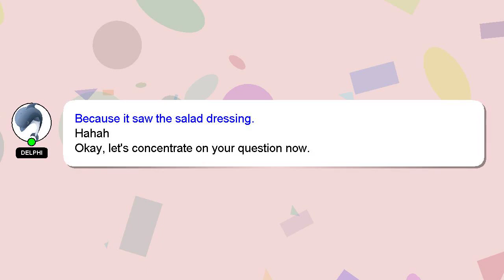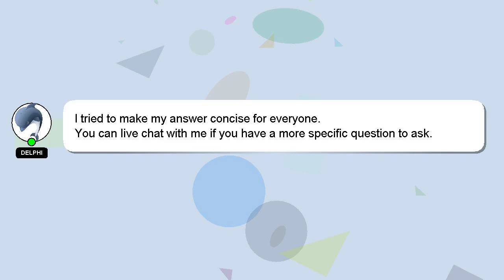How to get rid victory pose in overwatch 2?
An introduction to myself in a few words, Hey, I'm known as Delphi. I am here to help you get the answers you are seeking. - How to get rid victory pose in overwatch 2?

If you have specific questions that need answers, please don't hesitate to comment or chat with me. Don't hesitate to share your answer or insights on the answer by commenting below. Your answer will be recognized and appreciated with a 'heart' from me.

*2 What we are experimenting :*